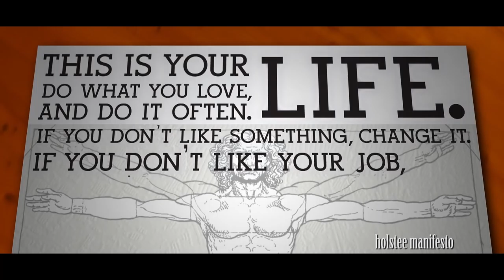Trailer for 'Freedom', a new film by Pieter-Jan Ardies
Freedom is a film about a quest for total freedom.